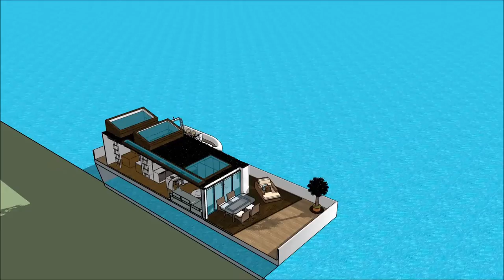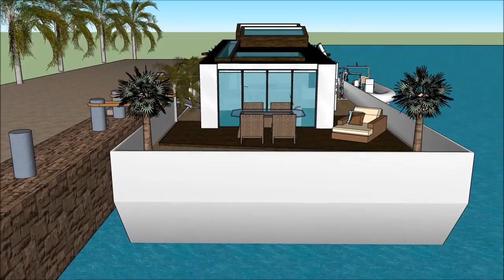Homemade tiny houseboat Blog Design tiny little houseboats in Spain Barcelona living on modular eco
The Homemade tiny houseboat Blog Design tiny little houseboats in Spain Barcelona living on modular eco  is made to sustain quality of life:

The Homemade tiny houseboat Blog Design tiny little houseboats in Spain Barcelona living on modular eco  includes an Extravagant Barge Design ready for the extravagant user to rent the barge Houseboat

The Homemade tiny houseboat Blog Design tiny little houseboats in Spain Barcelona living on modular eco  has three level plans with basement underneath it, which consist all the facilities needed for the renter. The Houseboat Barge has a unique modern contemporary design with unique architectural features. It has its own lounge area with gorgeous view of the bay.